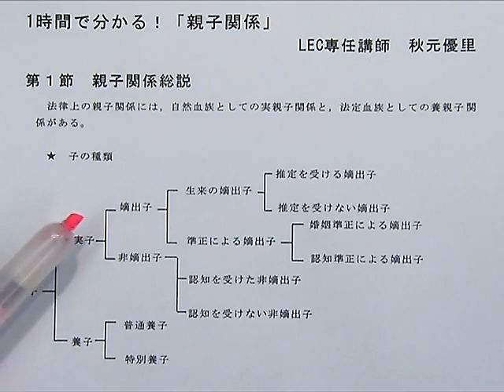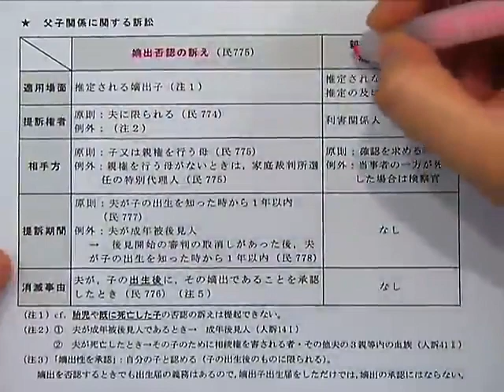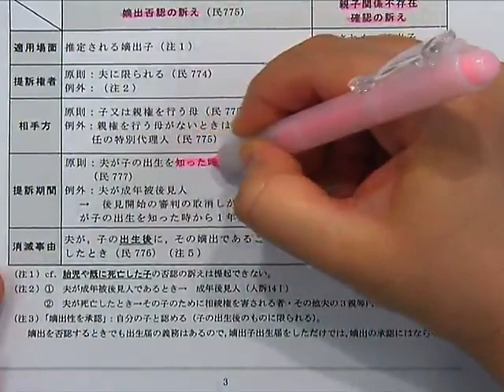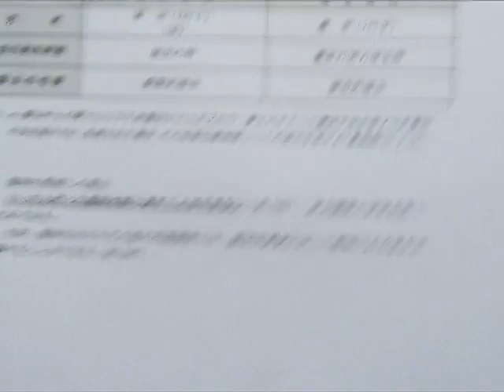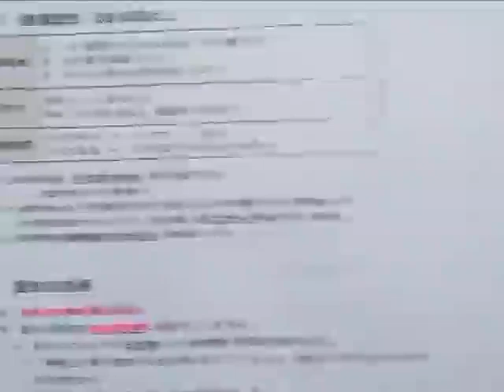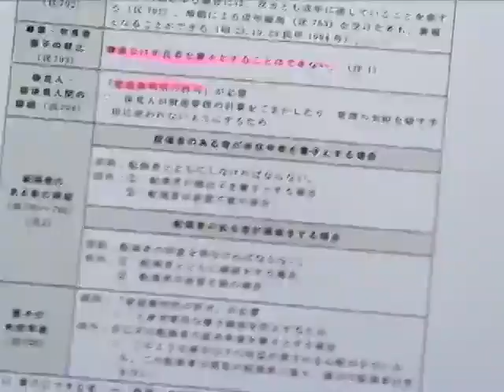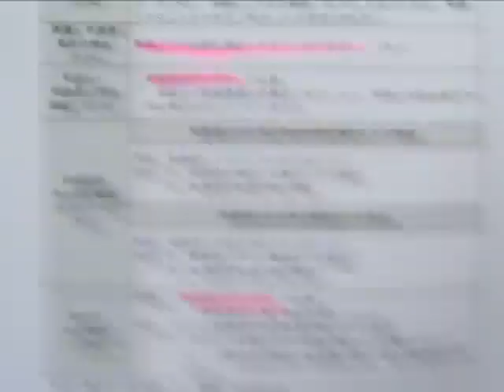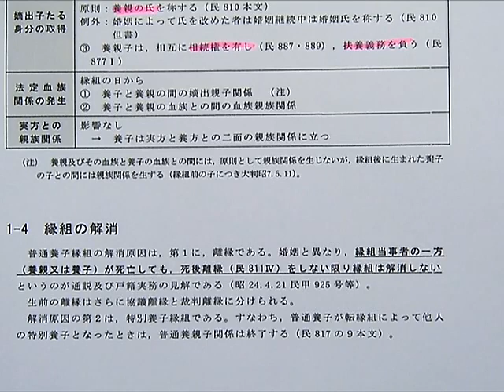【LEC司法書士】1時間で分かる民法～親子関係編～ 担当：秋元優里講師～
民法について知識がない方でも1時間で分かる民法動画を公開！

秋元講師が担当する2021年合格目標：9ヵ月合格速修コースはこちら！›